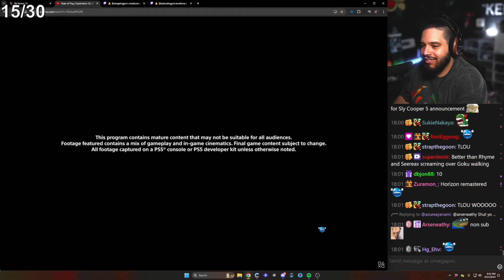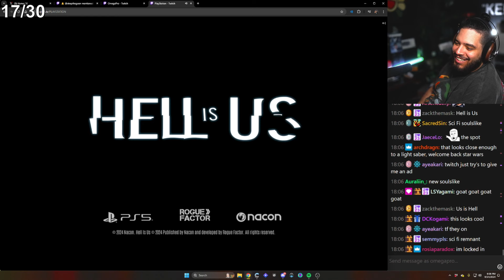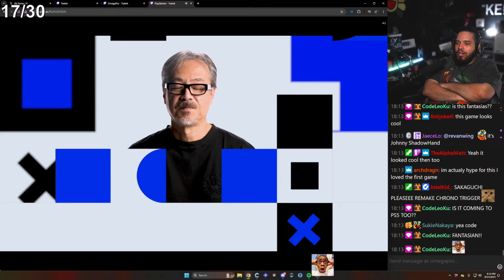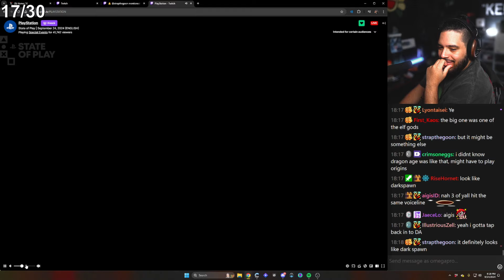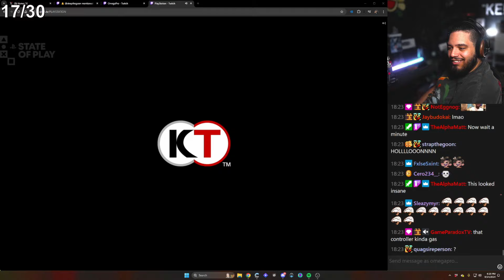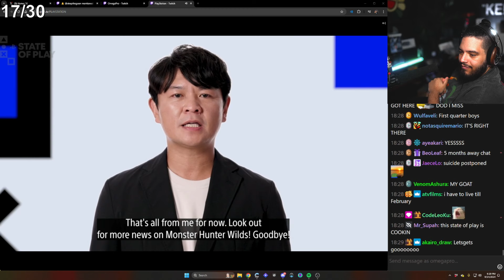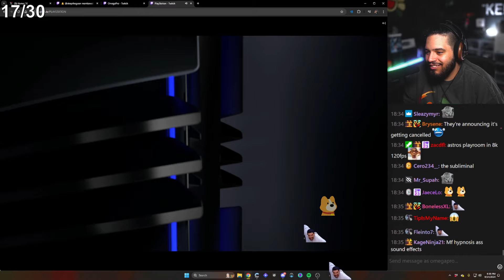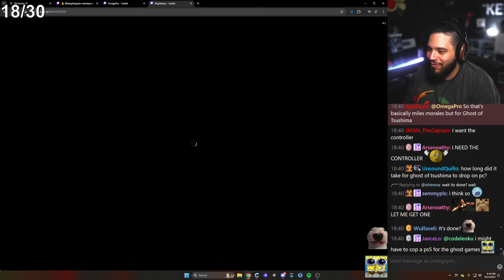THE SONY STATE OF PLAY WAS INCREDIBLE!!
THE NEW SONY STATE OF PLAY DROPPED AND IT WAS INCREDIBLE!! WE FINALL SAW GHOST OF TSUSHIMA 2 AKA GHOST OF YOTEI AND IT LOOKS SOOOOO GOOD!